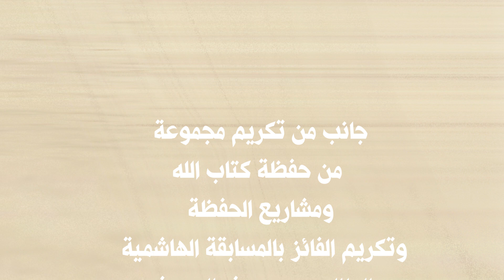تكريم حفظة القرآن الكريم بمسجد عباد الرحمن عنجرة - مديرية اوقاف عجلون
جانب من تكريم مجموعة من حفظة كتاب الله ومشاريع الحفظة وتكريم الفائز بالمسابقة الهاشمية الطالب عمر سيف السيوف لحصوله على المركز الثاني على مستوى المملكة في فرع الجزء الواحد  وذلك في مركز الرحمن القراني بحلقاته ثلاث حلقات  (مسجد الرحمن. مسجد الصحابة. مسجد المثنى بن حارثة)
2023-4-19